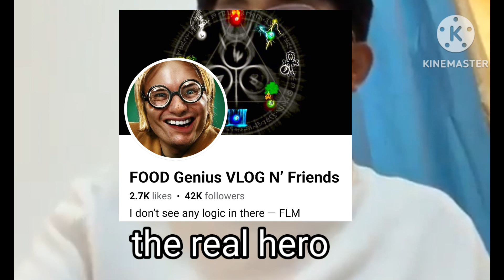FRANCIS LEO MARCOS MAMIMIGAY NG DAMIT NIANG FREDD PERRY !